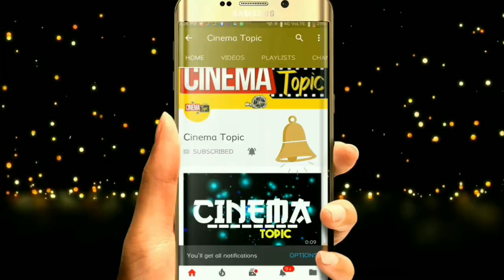వేణుమాధవ్‌ చెంపపై కొట్టిన ఎన్టీఆర్ ఎందుకో తెలుసా ? | Cinema Topic